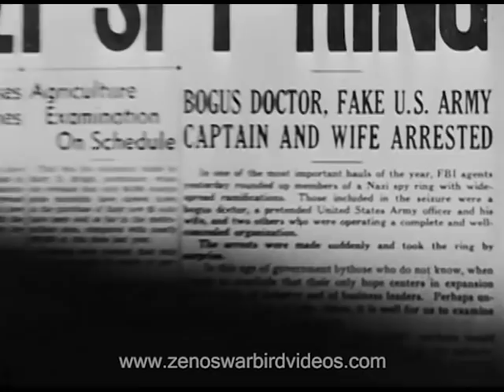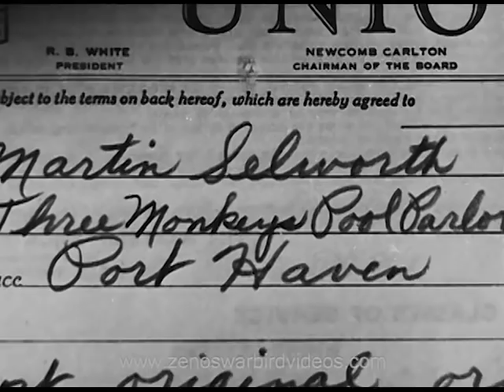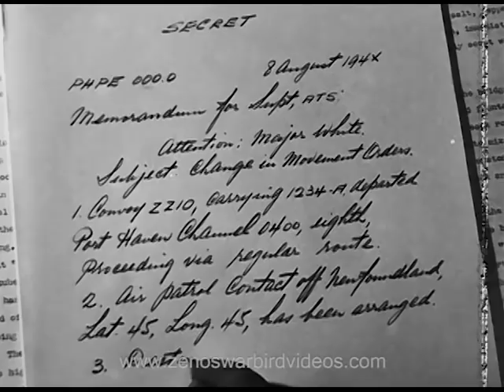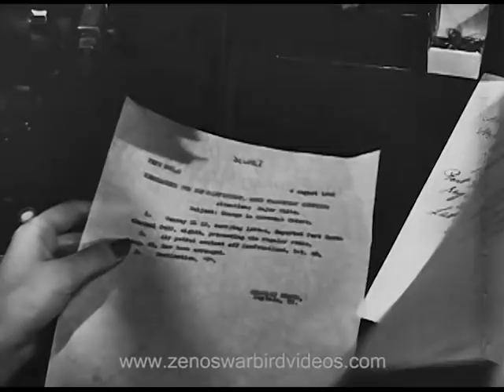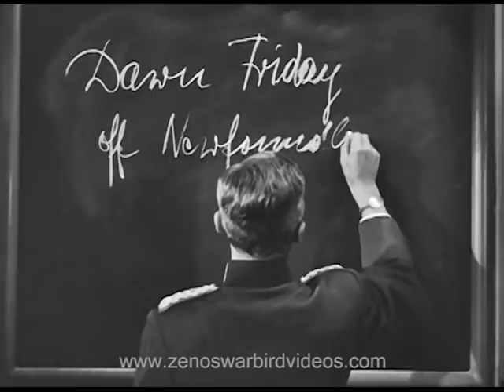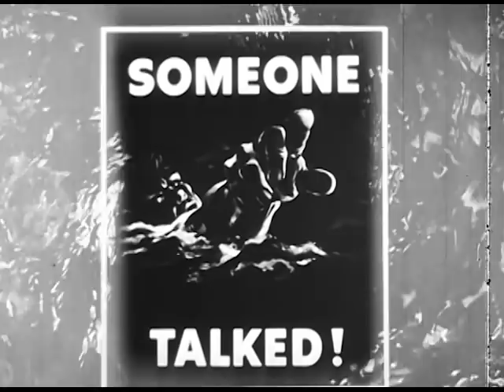Sucker Bait - German Spies in the USA! (Restored-1943)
“Loose lips sink ships,” was a warning seen everywhere during World War 2 in America. In this highly dramatic training film, starring Richard Carlson with Donna Reed, Barry Nelson and Esther Williams, unfortunately that comes true. The framework of the film is a lecture to a freshman class for spies in Germany who will soon be sent to the USA. As the cynical, sardonic instructor says, “Here is an incident to illustrate how our enemies talk, think and are criminally careless.” The mission in the case study is to discover convoy sailing times & routes so U-Boats can sink them. The story line follows three servicemen, “Bob, Bill and Jack,” from their hometowns to their port of departure. Despite trying to be careful, small things they say and do are pieced together by German agents to form a big picture. Among their many mistakes: just because someone goes to your church or wears a uniform doesn't mean they can be trusted; phone conversations that aren't really private; thinking you are being clever hiding information when your really giving it away, your trash can speak volumes, and booze and hot dames in a crowded bar can be a recipe for disaster. “Just like shooting ducks in a pond.” All told in a highly polished Hollywood “Film Noir” style. Get this film and
This film had quite a bit of damage to the audio track.  I was able to restore almost all of it.
Get this video & 5 more on our new “Air Reconnaissance, Combat Counter- Intelligence, Camouflage & Espionage in World War 2 “ DVD
Zeno